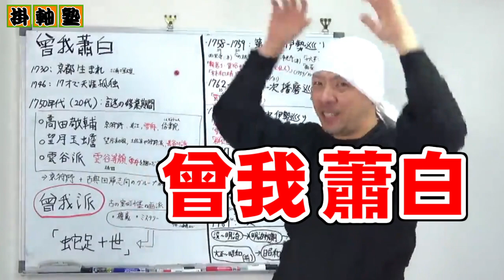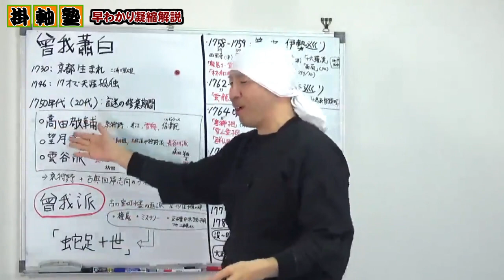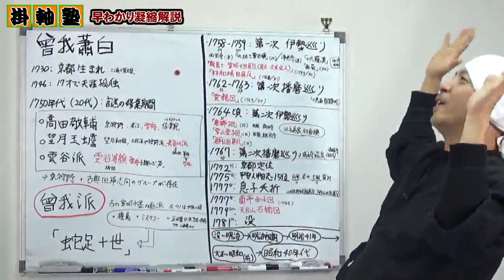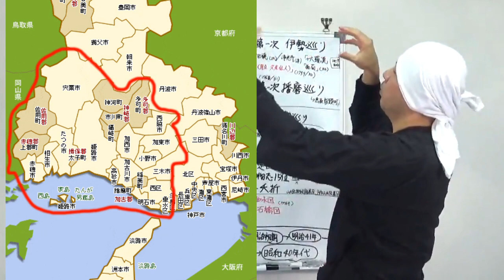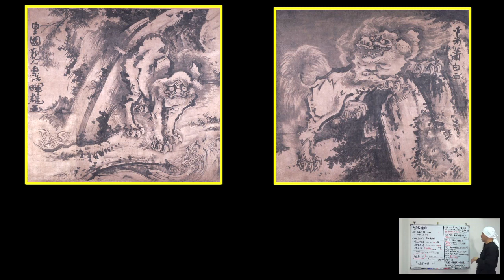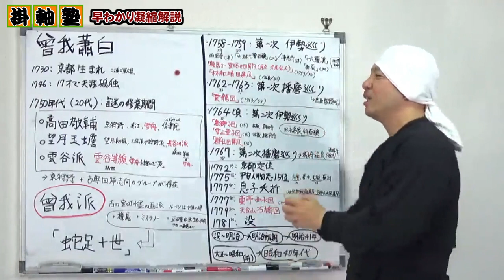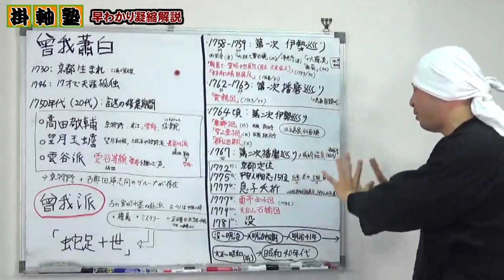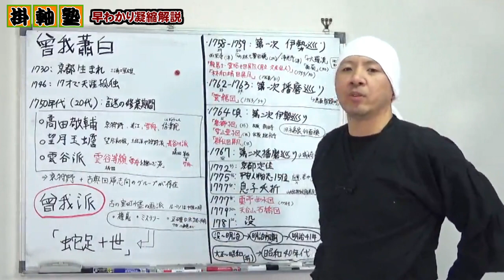曾我蕭白 | 日本美術史上最大の問題児をご紹介 | 龐居士・霊昭女図屏風（見立久米仙人）、林和靖図屏風、雲龍図、唐獅子図、雪山童子図、群仙図屏風、蘭亭曲水図、天台山石橋図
18世紀の京都で活躍した曾我蕭白。「日本美術史上最大の問題児」とも呼べるそのレジェンド的な生涯を代表作と共にご紹介いたします。また没後～現代に至るまでの評価の歴史についてもご紹介させていただきます。

■目次
0:00:00　概要「曾我蕭白」
0:03:20　幼少期
0:06:18　謎の修行時代
0:15:28　曾我派の影響
0:19:44　第一次伊勢巡り
0:33:58　龐居士・霊昭女図屏風（見立久米仙人）
0:39:37　林和靖図屏風
0:42:48　第一次播州巡り
0:44:17　雲龍図
0:54:42　鳥取県智頭町
0:55:27　第二次伊勢巡り
0:56:03　唐獅子図
0:58:25　雪山童子図
1:05:31　旧永島家襖絵
1:07:25　群仙図屏風
1:16:45　第二次播州巡り
1:18:12　但馬
1:19:39　京都定住
1:24:46　蘭亭曲水図
1:28:38　天台山石橋図
1:31:12　没後～現代までの評価

-参考文献-
もっと知りたい曾我蕭白 生涯と作品

-参考情報-

■日本美術の謎の画派「曾我派」: 曾我秀文、曾我墨渓（曾我蛇足）、曾我宗丈、曾我紹仙、曾我宗誉、曾我紹祥、曾我直庵、曾我二直菴、曾我蕭白　など

■狩野派の歴史 | 早わかり凝縮解説 | 狩野正信、狩野元信、狩野永徳、狩野山楽、狩野山雪、狩野永納、狩野守信 (探幽)、狩野尚信、狩野安信、狩野岑信、狩野芳崖、橋本雅邦、狩野友信、狩野永悳、河鍋暁斎

■日本絵画/日本画 歴史のまとめ 後編 : 明治時代～現代 (アーネスト・フェノロサ、岡倉天心、横山大観、菱田春草、下村観山、狩野芳崖、日本美術院（院展）、文展、東山魁夷、平山郁夫、加山又造、千住博)

株式会社 野村美術
〒655-0021
兵庫県神戸市垂水区馬場通7-23